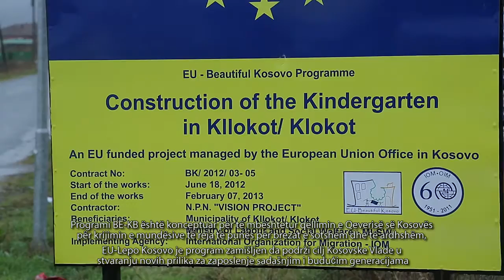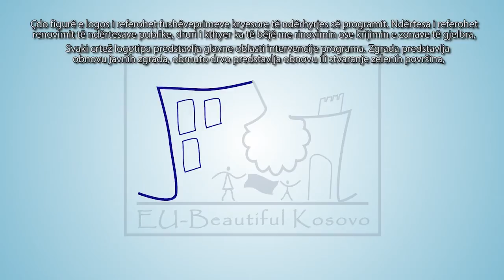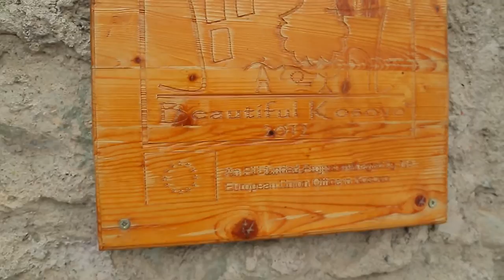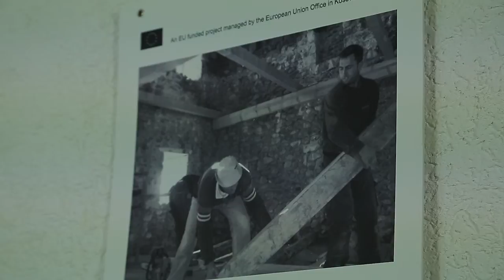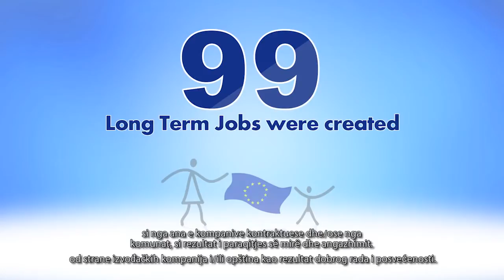EU Beautiful Kosovo 2011-2013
The EU-Beautiful Kosovo Programme (EU-BK), an EU funded project managed by the European Union Office in Kosovo and implemented by the International Organization for Migration (IOM), was implemented during the period February 2011 -- December 2013.

The aim of the EU-BK Programme was to contribute to poverty reduction through the enhancement of economic opportunities for Kosovo population, especially marginalized groups. The EU-BK Programme was conceived to support the Kosovo Government's goal to create new job opportunities for the present and future generations as well as to improve urban and social infrastructures throughout Kosovo.